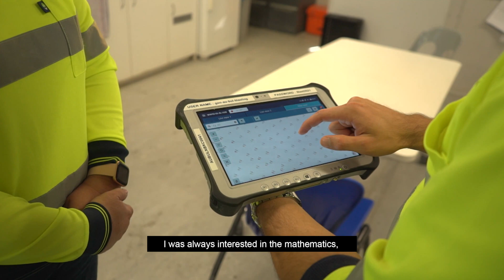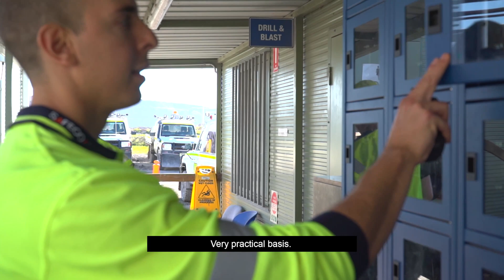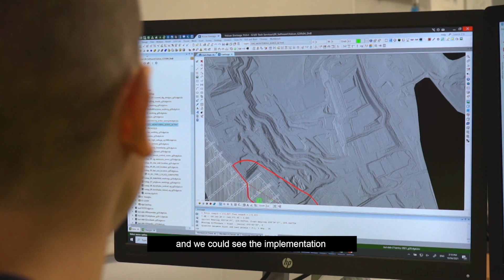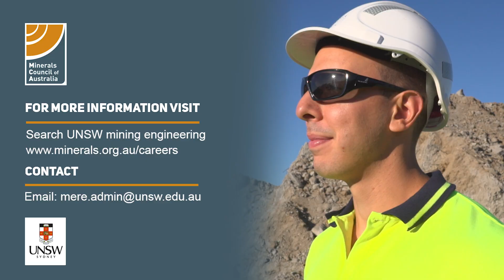Explore mining engineering at UNSW - Luke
Being a mining engineer is an exciting career that offers the opportunity to create, collaborate, use your people skills and be part of an industry that creates products essential to daily life in Australia and across the world.

Hear from mine planning engineer Luke Saad – currently working at Glencore’s Bulga coal mine in the Hunter Valley in New South Wales – about what it takes to complete a mining engineering degree at UNSW, putting what you’ve learnt into action on site, learning and challenging yourself every day and being part of a great team.

Find out why there’s more to Australian mining careers